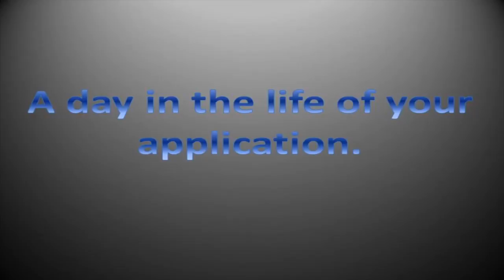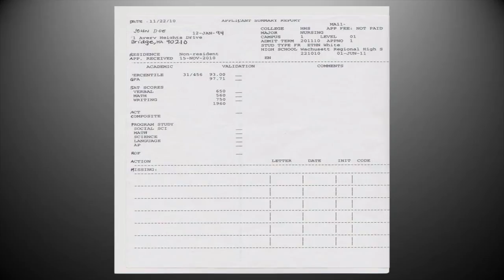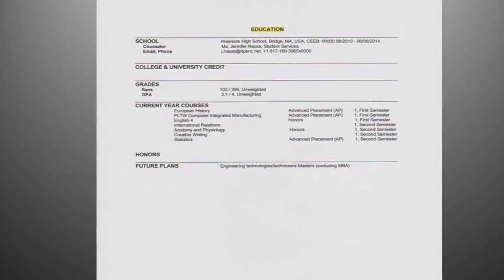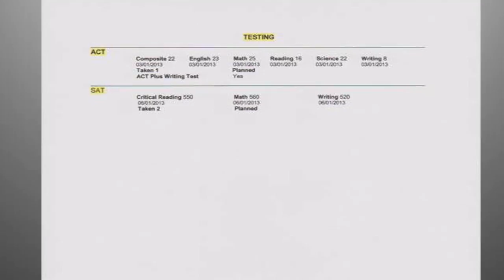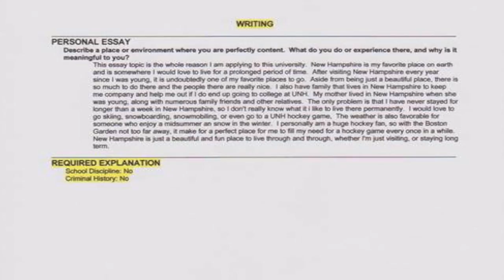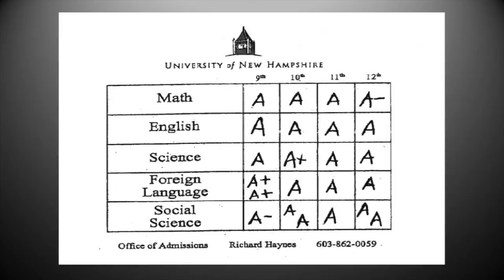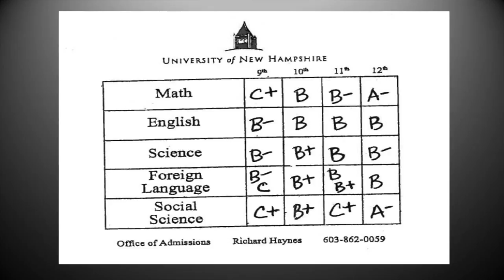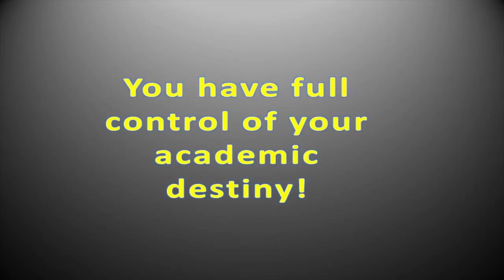Getting Into College - Richard Haynes from UNH Office of Admissions